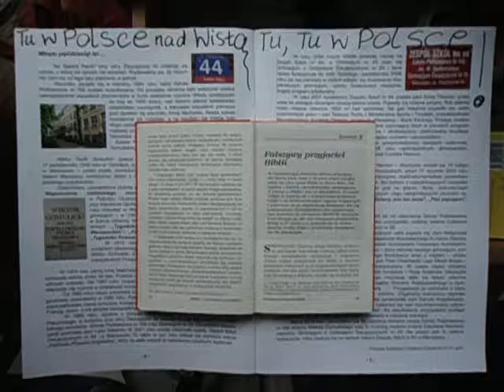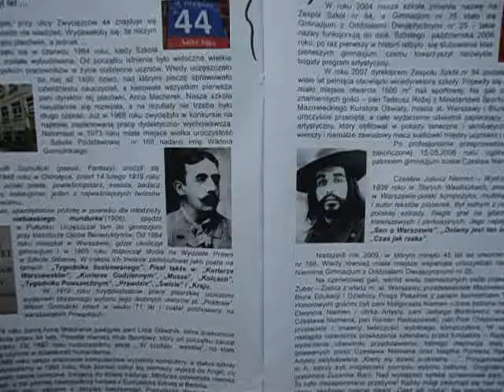DAMY RADĘ,GDY MAZUR ZA DORADZANIE NA STRONĘ PEPICZKÓW PRZEPĘDZIMY I PO LICHWIE!!!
edukacja wielka,ale przez kogo?--tu w WARSZAWIE W POLSCE,-A DOPIERO W ROKU 1905 PRZYBYLI SZCZERZE I PRAWDZIWIE ŚWIADKOWIE JEHOWY Z BIBLIĄ ŚWIĘTĄ,KTÓRA JAK ZWYKLE NIE JEST SZANOWANA W KRAJU I ZWYKLE SIĘ MÓWI,ŻE KATOLICY BIBLII NIE CZYTAJĄ//-PRZYBĄDŹ TO DO BIBLIOTEKI UNIWERSYTETU WARSZAWSKIEGO I ZOBACZ,CO SIĘ DZIEJE//-SZATAN ZAPĘDZIŁ DO STUDIOWANIA I CZYTANIA NIE WIADOMO CZEGO,ALE NAWET NIE RZECZY DOTYCZĄCYCH SWEGO WŁASNEGO PAPIEŻA -POLAKA!//RELIGIA DOPIERO TERAZ PRZY LINI MYSIEJ RUSZYŁA DO PRZODUUUUUUUUUUUUUUUUUUUUUUUU!MAKRYNA MIECZYSŁAWSKA JECHAŁA PEWNIE DO SAMEGO RZYMU NA DOBRYM WOZIE. ,NIESIONA PRZEZ BARDZO WIELU MURZYNÓW DIABŁA//-CZY MAKRYNA JECHAŁA DO PAPIEŻA Z MISJA JAKĄŚ,CZY GŁOSIŁA PO DRODZE DO RZYMO--ŁACINY PRAWDĘ Z PISMA ŚWIĘTEGO BIBLII?Z PEWNOŚCIĄ,-NIE!EDUKACJA W RADIU CONCHITA EXTRA,TO COŚ BARDZO ZNANEGO,ŻE LUDZIE WIEDZĄ IŻ KAŻDY NAUCZYCIEL .TEŻ NAWET MUSI SIĘ DOKSZTAŁCAĆ!/CHCIAŁ,CZY,-NIE,TO I TAK DOŚWIADCZENIE CZYNI MISTRZA!NAWET,GDY NAUCZYSZ SIĘ KILKU JĘZYKÓW OBCYCH DOBRZE JEST,ABYŚ DALEJ UCZYŁ TEŻ KOGOŚ INNEGO,ABY SIĘ ZAPRAWIĆ W BOJU!//PIERWSI CHRZEŚCIJANIE,GDY SZLI GŁOSIĆ DWÓJKAMI,BO JEZUS 72-U WYSŁAŁ PO DWU,ABY SZLI OD DRZWI DO DRZWI//-WTEDY OWI CHRZEŚCIJANIE ZAPRAWIALI SIĘ W BOJU O WIARĘ!!!//SZATAN NIE ŚPI I PRAKTYCZNIE DIABEŁ ZAWSZE DZIAŁA,ŻE CIĘŻKO BARDZO BYŁO UTRZYMAĆ SIĘ PIERWSZYM CHRZEŚCIJANOM W WIERZE ZE WZGLĘDU NA PRZEŚLADOWANIA CHOĆBY//-NATOMIAST ŻYDOM TEŻ BYŁO W OGÓLE NAWET I PRAWDĘ POZNAĆ O CHRYSTUSIE,GDY SAMI SOBIE NABRUŹDZILI I CHRYSTUS BYŁ NOWOŚCIĄ DLA NICH,CHOĆ NIE MUSIAŁ JEZUS CHRYSTUS BYĆ NOWOŚCIĄ ZE WZGLĘDU NA 312 PROROCTW,KTÓRE SIĘ NA NIM SPEŁNIAŁY!/-BADAJCIE PISMA,CZY TAK SIĘ RZECZY MAJĄ,-BIBLIA!!!//GŁOSILI WIĘC ZE WZGLĘDU NA WYDANIE ŚWIADECTWA O CHRYSTUSIE I SAMI SIĘ W WIERZE WZMACNIALI//APOSTOŁ PAWEŁ ZABRAŁ DO GŁOSZENIA NAWET MŁODEGO TYMOTEUSZA/-DOBRZE ZROBIŁ!!!//WIEDZA Z PISM WZRASTAŁA/-WIARA TEŻ WZRASTAŁA//-TAK WSPANIALE WYKSZTAŁCENI ŚWIADKOWIE JEZUSA CHRYSTUSA/-ŚWIADKOWIE JAHWE/-ŚWIADKOWIE BOŻY NIE POTRZEBOWALI W KONSEKWENCJI WZRASTANIA W WIERZE UPEWNIENIA W POSTACI CUDÓW DLA POPARCIA,ŻE SA NA DOBREJ DRODZE,BO DUCH JAHWE I TA CIĄGLE ICH WSPIERAŁ W DZIAŁALNOŚCI GŁOSZENIA EWANGELII O CHRYSTUSIE CO DO NADCHODZĄCEGO KRÓLESTWA JEGO!!!PSALM 110 MÓWI PROROCZO WŁAŚNIE,ŻE JAHWE DAŁ MU PANOWANIE I WŁADZĘ NAD ZIEMIĄ/ CZY CHCESZ TERAZ PRZYŁĄCZYĆ SIĘ DO ZBORU,KTÓRY GŁOSI,AŻ DO SAMIUTKIEGO KOŃCA TEGO ZŁEGO SYSTEMU RZECZY?,-ZAPRASZAM/-ZAPRASZAMY PAŃSTWA BARDZO SERDECZNIE SIĘ PRZEKONAĆ,ŻE W ISTOCIE SKORO BIBLIA JEST SPÓJNA LOGICZNIE,TO NIE MA INNEJ DROGI ZBAWIENIA,JAK TA,DROGA BOŻA DROGA:NIE W LEWO,NI W PRAWO NIE ZBACZAJ JUŻ Z NIEJ!!!/CZASEM TRZEBA PRZEJŚĆ PRYSZNIC OŻYWCZYCH WÓD PŁYNĄCYCH ZE SŁOWA BOŻEGO:HEJ PRAGNĄCY,PRZYJDŹCIE TU,-WODĘ ŻYCIA DARMO PIĆ. !/-ZAPRASZAMY!!/-JESZCZE NIGDY NIE BYŁO TAK DOBRZE ,JAK TERAZ W XXI WIEKU,ŻE PRAWDY BIBLIJNE MOŻNA POZNAWAĆ W INTERNECIE,A POTEM MOŻNA PRZEKAZYWAĆ DALEJ JAKO ŚWIADKOWIE POWTARZAJĄC RANO,W POŁUDNIE,WIECZOREM,CZY NAWET IW NOCY! GDZIE NIE MA MIŁOŚCI,TO ŻADNA WIEDZA NIE MA WARTOŚCI//PUSTE I PRÓŻNE SŁOWA U LOCH NA ROZRODZIE 500+!!! PAŃSTWO DA//SPANIE ZA DARMO NAUKA ZA DARMO WSZYSTKO ZA DARMO,GDY LIDKA MUSIAŁA ODPRACOWAĆ KIEDYŚ,A DZIADUKI CHCĄ I CHCĄ//! DZIKA REPRYWATYZACJA MIESZKAŃ!/ZŁODZIEJE MIESZKAŃ//AFERA W WARSZAWIE!CWANIAKI MUSZĄ SPORO SIĘ UCZYĆ,ABY NABRAĆ KOGOŚ? TAK!!